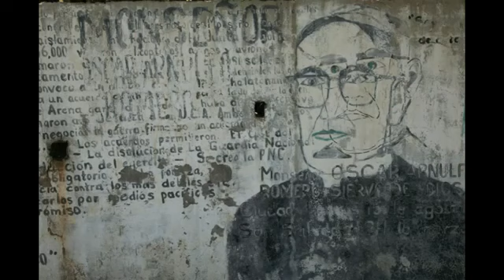Un Sueno Americano llamado Intipuca